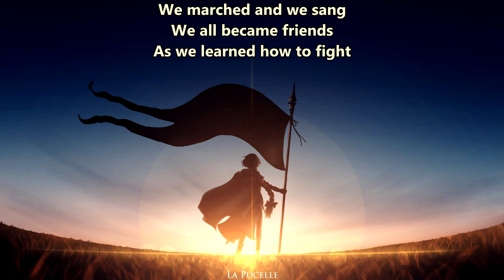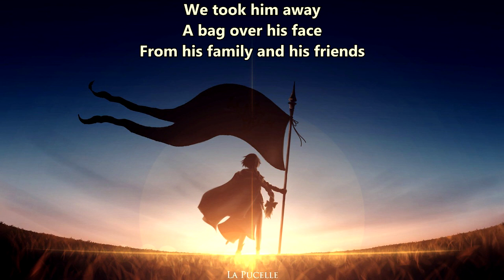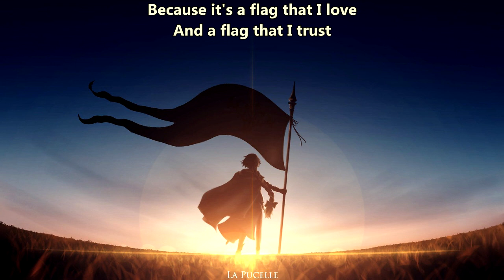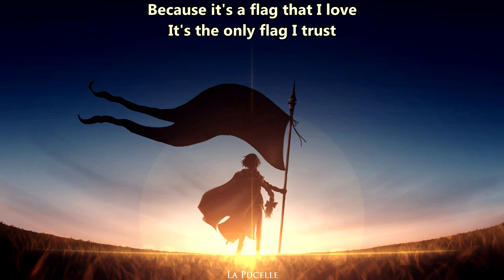[Acoustic] Rise Against - Hero Of War (with lyrics) (2008)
Lyrics:

He said "Son, have you seen the world?
Well, what would you say if I said that you could?
Just carry this gun and you'll even get paid"
I said "That sounds pretty good"

Black leather boots
Spit-shined so bright
They cut off my hair but it looks alright
We marched and we sang
We all became friends
As we learned how to fight

A hero of war
Yeah that's what I'll be
And when I come home
They'll be damn proud of me
I'll carry this flag
To the grave if I must
Because it's a flag that I love
And a flag that I trust

I kicked in the door
I yelled my commands
The children, they cried
But I got my man
We took him away
A bag over his face
From his family and his friends

They took off his clothes
They pissed in his hands
I told them to stop
But then I joined in
We beat him with guns
And batons not just once
But again and again

She walked through bullets and haze
I asked her to stop
I begged her to stay
But she pressed on
So I lifted my gun
And I fired away

And the shells jumped through the smoke
And into the sand
That the blood now had soaked
She collapsed with a flag in her hand
A flag white as snow

Is that what they see
Just medals and scars
So damn proud of me
And I brought home that flag
Now it gathers dust
But it's a flag that I love
It's the only flag I trust